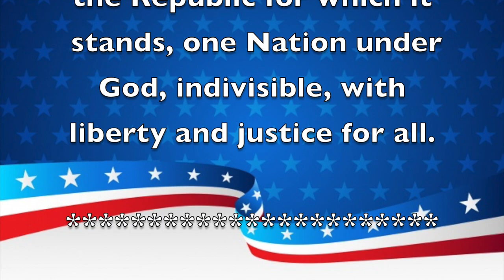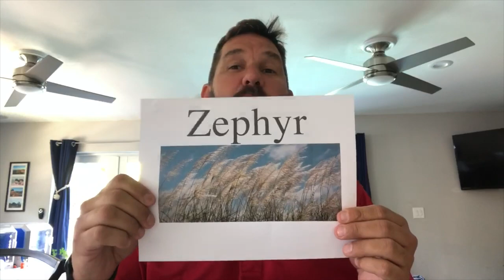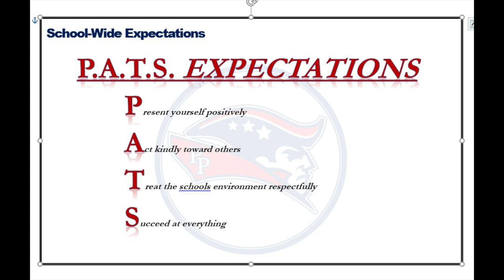Morning Announcements April 28, 2020